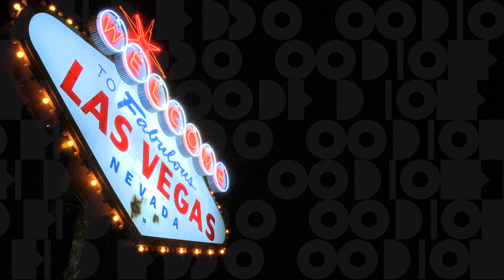Who is joining us at NAB Show 2024?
Join us at NAB2024 to demonstrate our commitment to enhancing creativity through seamlessly integrated workflows, cutting-edge virtual production capabilities, and real-time motion graphics solutions. Here's a glimpse of what we're bringing to the table

✔ 𝐑𝐞𝐚𝐥𝐢𝐭𝐲𝟓: Dive into the world of hyper-realistic virtual graphics with our tool designed for Virtual Studios, AR and XR, enabling creators to craft immersive experiences with ease.
✔ 𝐋𝐢𝐧𝐨: Experience the future of motion graphics with our real-time motion graphics platform, designed to bring dynamic, engaging visuals to life faster than ever.
✔ 𝐄𝐕𝐎 II: Introducing our new rendering engine, optimized for maximum performance in real-time environments, ensuring your creative vision is realized without compromise.
✔ 𝐑𝐞𝐚𝐥𝐢𝐭𝐲 𝐗𝐑: Discover our versatile setup for LED walls, whether flat, cube, or curved, offering fast, flexible, and high-quality visual solutions that adapt to your creative needs.
✔ 𝐓𝐫𝐚𝐱𝐢𝐬 𝐓𝐫𝐚𝐜𝐤𝐢𝐧𝐠 𝐏𝐥𝐚𝐭𝐟𝐨𝐫𝐦: Streamline your production with accurate camera and talent tracking, coupled with efficient lens calibration, making setup quicker and easier.

Catch these innovations and more at Booth SL 2038. Don't miss out on new announcements, detailed explorations, and the opportunity to book a meeting with us.

Add us to your show planner today and ensure you're part of the future of content creation.